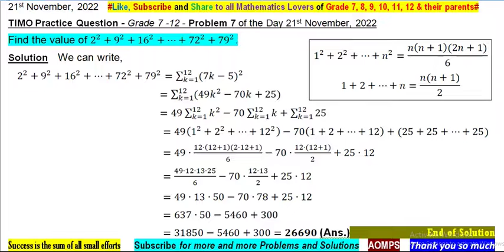Find the value of 2^2+9^2+〖16〗^2+⋯+〖72〗^2+〖79〗^2.